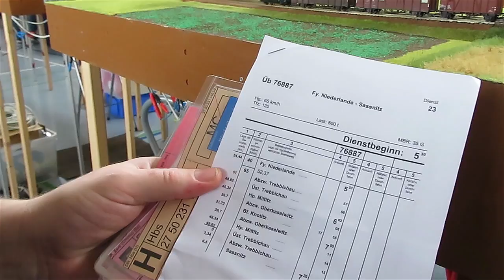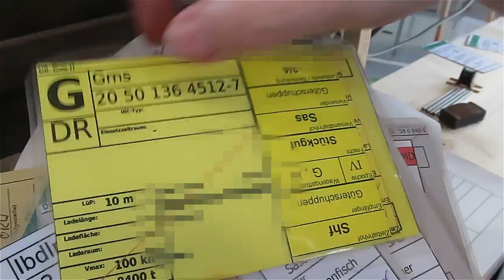Anlage der Superlative beim Freundeskreis TT-Module (FKTT) | Dennenloher See kunstmichiworld 116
WAS IN DIESEM VIDEO ABGEHT:
Daniel hat mich in die Nähe von von Gunzenhausen eingeladen, wo der Freundeskreis TT-Module eine ganze Halle angemietet hatte, um in geschlossener Gesellschaft über mehrere Tage hinweg vorbildgerechten Reichsbahn-Betrieb aus DDR-Zeiten nachzuempfinden… Ich war abartig verblüfft, vor allem von der gebotenen Umsetzungsqualität! Homepage des FKTT Anschließend gibt es noch ein Wiedersehen nach langer Zeit… Viel Spaß!

ZUSATZINFO:
Reupload - überarbeitete Version! Aufgrund einer Beschwerde aus dem Kreis der gezeigten TT-Modellbahner habe ich bei dieser neuen Version mir nicht bekannte Identitäten unkenntlich gemacht.

;) Und wenn ihr könnt, gebt doch bitte ein MOTIVATIONSSIGNAL (Infos im Video)! Mega THX! :)

EQUIPMENT:
Als Amazon-Partner verdiene ich an qualifizierten Verkäufen:

LINKS:
Zu Partnern:

Martin C. Jung / Michael R. Gauß
u. a.

Die hitzig dampfenden Ausscheidungen des Lebens in der Kreativkultur-Kate Markelsheim.

Michael Robert Gauß
Kreativkultur-Kate Markelsheim
97980 Bad Mergentheim
kunstmichiworld 116